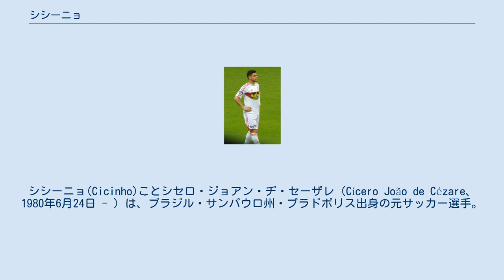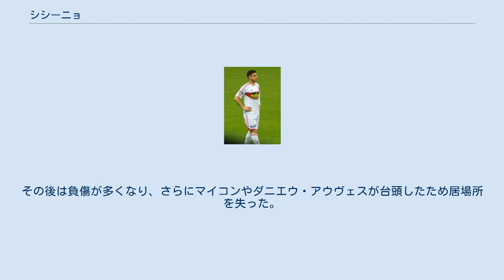シシーニョ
シシーニョ(Cicinho)ことシセロ・ジョアン・ヂ・セーザレ（Cícero João de Cézare、1980年6月24日 - ）は、ブラジル・サンパウロ州・プラドポリス出身の元サッカー選手。
ポジションはDF（右サイドバック）。
 ボタフォゴFR、アトレチコ・ミネイロを経てサンパウロFC時代に頭角を現し、この時期にブラジル代表に初選出された。
2005年にはFIFAコンフェデレーションズカップで活躍して一躍脚光を浴びた。
 2005年12月24日、5年契約でスペインのレアル・マドリードへ移籍することが内定し、2006年1月1日に入団した。
移籍直後にミチェル・サルガドが負傷し、交代で右サイドバックに入ると、長期離脱したサルガドの代わりに右サイドバックのポジションを獲得したが、時折守備の脆さを露呈した。
2006-07シーズン序盤に怪我を負うと、それまでセンターバックとしてプレーすることが多かったセルヒオ・ラモスがシシーニョの代わりに右サイドバックを務め、復帰後も出場機会はなかった。
レアル・マドリード退団から3年後の2010年、「（レアル・マドリードの）ロッカールームの中はラウル・マドリード」「ロベルト・カルロスやロナウドがいなくなった後、ブラジル人の立場は悪くなり迫害された」「ラウルにスペイン代表は無理だ。個性が無い。特に良い個性は全く無い」などとクラブを批判している。
 2007年8月22日、移籍金1100万ユーロの5年契約でイタリアのASローマへ移籍した。
ローマでは守備に課題を残すも攻撃的なチームスタイルに順応し、ルチアーノ・スパレッティ監督の信頼を得てレギュラーに定着した時期もあったが、マルコ・カッセッティから完全にポジションを奪うには至らなかった。
2010年2月9日、古巣のサンパウロにレンタル移籍した。
2010-11シーズンはローマへ復帰したが、2011年1月12日にビジャレアルCFへレンタル移籍した。
 2012年6月22日、母国スポルチ・レシフェへの移籍が決定した。
 2013年7月、スィヴァススポルに移籍した。
 サンパウロFCでの活躍により、2005年4月27日のグアテマラ戦でブラジル代表デビューした。
FIFAコンフェデレーションズカップ2005では全5試合に出場しブラジルの優勝に貢献した。
ドイツW杯ではカフーの控えとして招集され、日本戦で出場し1アシストを記録。
その後は負傷が多くなり、さらにマイコンやダニエウ・アウヴェスが台頭したため居場所を失った。